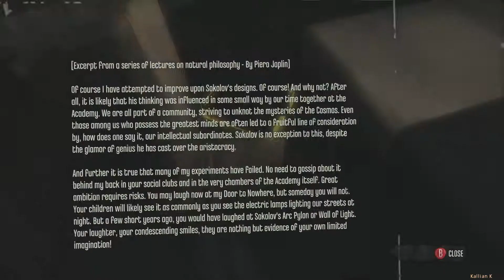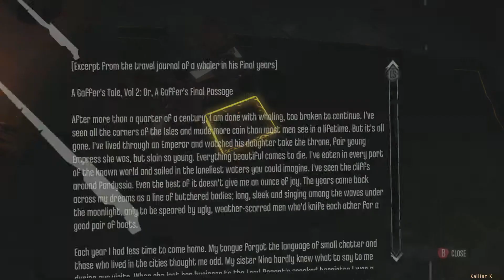Dishonored - "No Quarter" - Part 3: Hound Pits Pub (Blind/Partially Blind)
Welcome to my blind/partially blind Dishonored - "No Quarter" playthrough.

I will be role playing Corvo Attano as a person that gives no quarter and will assassinate his enemies.   Have also given him a voice and will be playing this playthrough on the Hard difficulty.

Dishonored is a 2012 stealth action-adventure video game developed by Arkane Studios and published by Bethesda Softworks. It was released worldwide in October 2012 for Microsoft Windows, PlayStation 3, and Xbox 360. Set in the fictional, plague-ridden industrial city of Dunwall, Dishonored follows the story of Corvo Attano, bodyguard to the Empress of the Isles. He is framed for her murder and forced to become an assassin, seeking revenge on those who conspired against him.